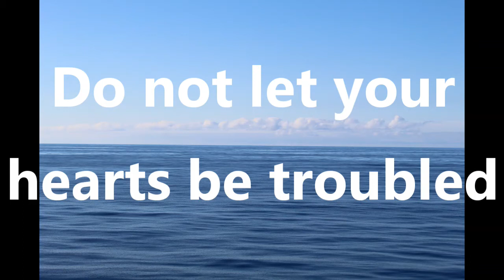Do not let your hearts troubled